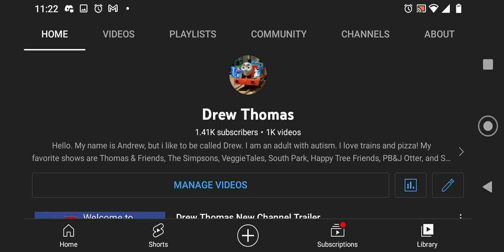Post January Updates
February is tomorrow and I have big plans for my channel! NO SHADOW!